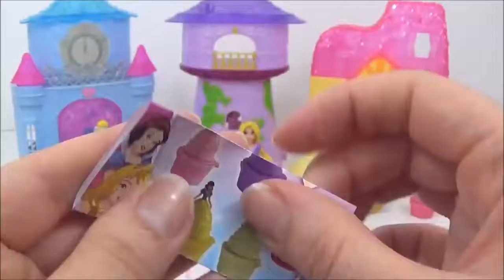Disney Princess Surprise Play Doh Lollipop Cupcake Toys! Disney princesse, surprise Play doh Toys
Today I open 4 Disney Princess Cupcake Pot toy capsules! They are covered in play doh, in the shape of play doh lollipops or playdoh cake pops! There are 4 play doh lollipops, each playdoh lollipop is covered in different colored play doh, and red ribbon. There is also a Disney Princess magiclip princesse and Disney Princess toy house next to each play doh Disney Princess play doh surprise.

New MLP My Little Pony Equestria Girls Minis Kinder Surprise eggs! Huevos Sorpresa, Niespodzianka яйця з сюрпризом överraskning ägg

15+ Disney Princess "surprise egg" toy capsules, Mega "Disney play doh surprise egg", toys sorpresa, "giant egg" Kinder princesse Überraschung

Disney Princess Belle Play doh "Surprise Egg" with Fashems + Shopkins Sorpresa, Kinder Ovo Plastilina Clay siurprizas kiaušiniai

15 Fashems MLP, Princess & Frozen Fashems with Play doh Rainbow Dash, Juguete Sorpresa Kinderoverraskelse Plastilina Clay

 In this video I used plastilina Play-Doh-Sparkle, playdoh confetti and regular playdough (Plasticine, Pâte à modeler, Modelliermasse, Plastilin, Plastiline, Plasticina, Massa de modelar, Massinha, Modellera, Crayola, πλαστελίνη, пластилин, лепка из глины, 플라, 점토, プラスティシーン, 粘土). The Play-Doh Confetti with sprinkle 6-pack from Hasbro kids toys is very similar to Play-Doh Sparkle  Brilho Glitter Brilhante, this case comes with 6 unique colors sprinkled with colorful confetti. Also includes 1 butterfly cutter, 1 star cutter to make flowers, gems.

PJ Masks Video Disney Jr, Stacking Cups, Les Pyjamasques Toys"